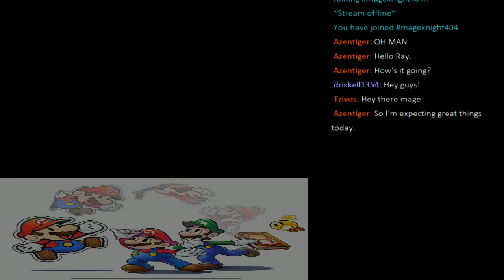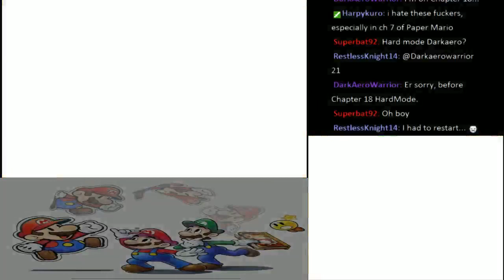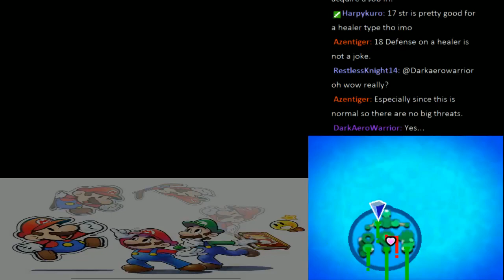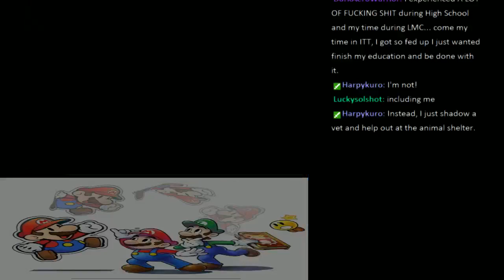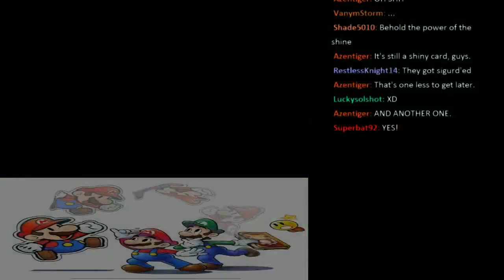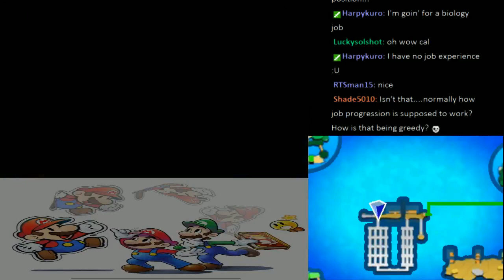MK404 Plays Mario & Luigi: Paper Jam PT24 - Triad of the Shell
To make their way deeper into the inner sanctum of Bowser's sweatshops and reach the castle itself, the Mario Trio has to play nice with some puzzles. Cal also talks about work experience.